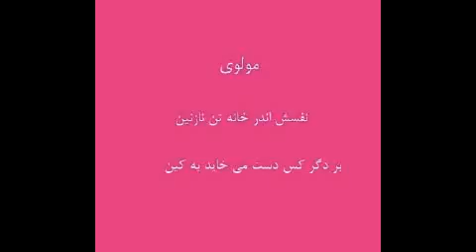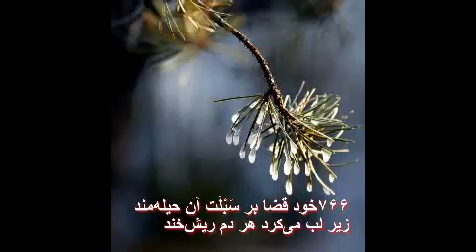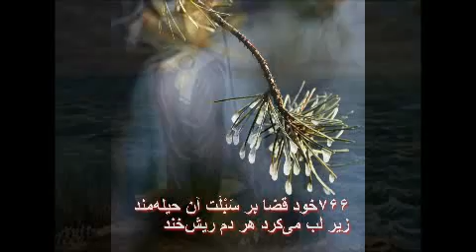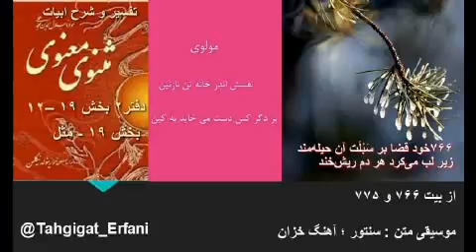تفسیر و شرح ابیات دفتر۲ بخش ۱۹ –۱۲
بخش ۱۹ - مَثَل
از بیت ۷۶۶ الی ۷۷۵

۷۶۶خود قضا بر سَبْلَت آن حیله‌مند
زیر لب می‌کرد هر دم ریش‌خند
خود قضا روی سبیل (سَبْلَت ) فرعون حیله گر نشسته بود ، و هر لحظه زیر لب خودش ریش خند میزد.
۷۶۷صد هزاران طفل کُشت او بی‌گناه
تا بگَردَد حکم و تقدیرِ اله
فرعون مکار صدها هزار نوزاد و کودک بیگناه را کشت تا بتواند حکم تقدیر الهی را برگرداند. با اینکه این داستان ها نمادین و اسطوره ای است ، شاید هم اصلاً حقیقت نداشته باشد ، ولی مفهوم و معنی باطنی آنها بیک صورتی با رفتار ما در زندگی روزمره گره خورده است . ما هم برای تغییر قضا و تقدیر الهی تمام اتفاقات هستی را به هر ترتیبی میخواهیم برگردانیم ، احساس غم و نارضایتی در ما ، صدها کار و فکر از جمله دعا و تقاضا ،گاهی دستوری ، دلیل تعویض نوع و شرایط اتفاقاتی که با خواست ما همخوانی ندارند ، خود سپر شدن در مقابل تقدیرات الهی است ، ولی همراهی با آنها یعنی ما در مقابل خواست خداوند تسلیم محض شدیم ، و چنین است معنی تسلیم در عرفان ، نه تسلیم شدن به امر فلان رئیس ، شاه ویا رهبر برای مقام و مال دنیا ، و فردیت خودرا به پشگل تبدیل کرده ، تا به مقامی ویا مال دنیای فانی برسیم.
۷۶۸تا که موسی نبی نآید برون
کرد در گردن هزاران ظلم و خون
این همه کشتن کودک برای جلوگیری از  پیدا شدن ( نباید برون ) فردی مثل موسی پیامبر بود ، با اینکار هزاران ظلم و خون را به گردن خود گرفت .
۷۶۹آن همه خون کرد و موسی زاده شد
وز برای قهر او آماده شد
علیرغم تمام پیش بینی ها و کشت و کشتار فرعون ، موسی زاده شد و آمد در زیر دماغ فرعون رشد کرده و به پیامبری برگزیده شد. قضا و قدر عموماً به معنی خواست الهی است ، در عرفان هنگامیکه عارفان میگویند همه چیز از اوست ، یعنی هرچه در عالم اتفاق می افتد و خلقت پیش میاید ، همه خواست خداوند است و لاغیر. حالا در تفسیر این بیت ، علیرغم این همه خون ریزی و ظلم برای این بود که موسی بدنیا نیاید ، ولی علیرغم آن همه خون ریزی ها ، ارادهٔ الهی این بود که او بدنیا بیاید ، و خودرا برای قهر در برابر فرعون قرار بدهد .
۷۷۰گر بدیدی کارگاهِ لایَزال
دست و پایش خشک گشتی ز اِحتیال
اگر آن کور و ظالم میتوانست با هشیاری ارتباط پیدا کرده و کارگاه عدم خلقت را مشاهد میکرد ، آنگاه دست و پایش برای حیله بکاربردن ( احتیال )خشگ میشد.
۷۷۱اندرون خانه‌اش موسی معاف
وز برون می‌کشت طفلان را گزاف
ضمن اینکه فرعون بیرون از کاخ خود بچه هارا به قتل میرساند ، ولی در داخل کاخ ، موسی در امن و امان بود.
۷۷۲همچو صاحب‌نفس کو تن پرورد
بر دگر کس ظَنِ حِقدی می‌بَرَد
صاحب نفس ، به معنی آدمیان است ، یعنی ما که صاحب نفس خودمان هستیم ، صاحب نفس به اوایل داستان برمیگردد ، به تن پروری برآورد خواسته‌های نفس جدو جهد میکرد .
۴۷۴هین سگِ نفسِ ترا زنده مخواه
کاو عدوی جانِ تُوست از دیرگاه
در این داستان ، مولانا از پیش کشیدن صاحب نفس و داستان موسی و فرعون ، خواسته یک رمزی را برای ما بگوید ، همانند کاخ فرعون که در داخل موسی را پرورش میداد و بیرون خون ریزی میکرد  ، ماهم با پرورش نفس و وسوسه های ذهنی در باطن خودمان  ، در بیرون به دنبال دشمن ( حِقدی ) و از درون خود، غافل هستیم . بلاخره روزی میرسد که این سگِ نفسِ ، همانند موسی که کاخ فرعون را به خرابی کشید ، مارا به خرابی و مرگ پشیمانی خواهد برد.
۷۷۳کین عدو و آن حسود و دشمنست
خود حسود و دشمن او آن تنست
با پرورش و بزرگ نمودن من موهوم درون ، که گاهاً در بعضی افراد ، مانند دیکتاتورها بزرگ کردن من موهومی نهایت ، اندازه و خاتمه پذیر نیست ، یکی را با حسادت ، دیگری را عداوت و عده ای را با کینه و عناد بی درمان ، برای خود دشمن خلق میکند . در حالیکه او خبر ندارد ، حسود و دشمن همان تن خود و من موهومی درون تن است که دنیارا برای خود دشمن فرض میکنید.
۷۷۴او چو فرعون و تنش موسی او
او به بیرون می‌دود که کو عدو
همانطور یکه فرعون در خانه خود دشمن اصلیش را می پرواند ، در بیرون به دنبال دشمن بود ، آن کسی که تن خود و من موهومی خودرا پرورش داده و بزرگ میکند در اصل خودش فرعون و تنش موسی است که آنرا پرورش میدهد. کسی که یک چنین شرایطی را دارد ، در بیرون خود به دنبال دشمن میگردد ، به عبارت ساده تر در خود شناسی خیلی ساده میتوان به این نکته پی برد ، کسیکه در بیرون به دنبال دشمن است و یا همانند صاحب منصب وطن خودمان ، تمام عالم را دشمن دانسته و به دنبال دشمنان دیگری میگردد ، یقین بدانید که او در وجود باطنی خویش ، یک من خیالی و موهومی خیلی بزرگی با خود دارد که تمام عالم خیال اورا با دشمنان ، حسودان پرکرده است ، چنین فرد به دنبال خوشی و افتخار میگردد ، ولی شناختی از خوشی ندارد .
۷۷۵نفسش اندر خانهٔ تن نازنین
بر دگر کس دست می‌خاید به کین
برای چنین آدمی دشمن اصلی در وجود مبارک خودش است همان منیت کبر و عناد ، که برایش هم خیلی عزیز و گرامی است ، آنوقت به دیگران به ظن دشمنی و عناد ورزی چنگ میزند .